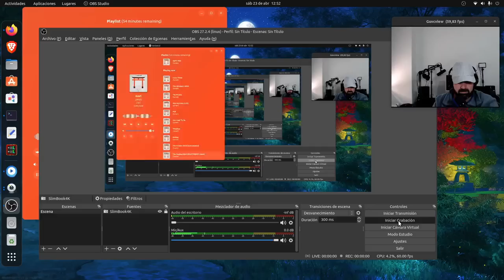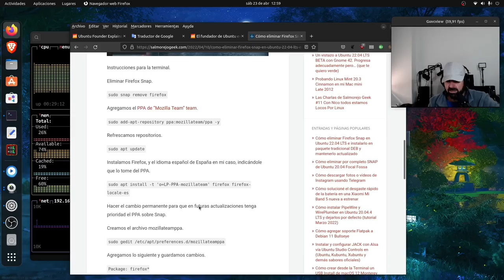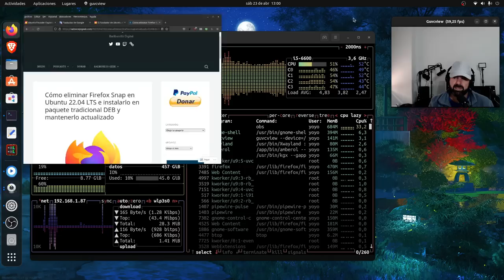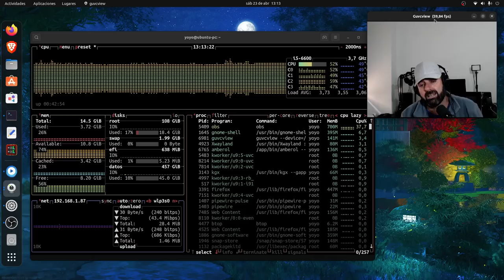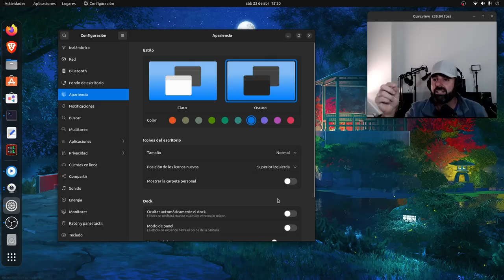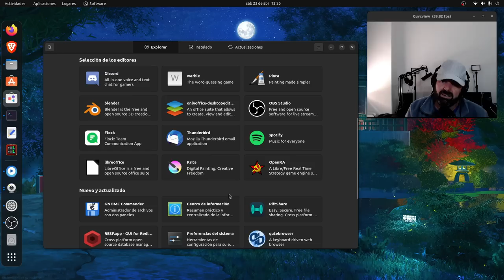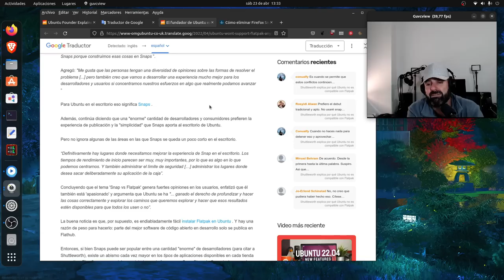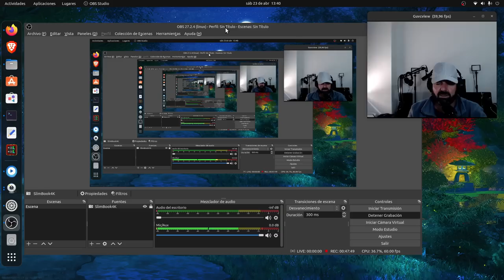¿Hacia dónde camina Ubuntu con SNAP, es el nuevo macOS de Linux? Pensando en voz alta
Hoy os traigo una reflexión en vozx alta sobre Ubuntu y el camino que está tomando con sus paquetes y tienda Snap.

Y vosotros ¿qué opináis?